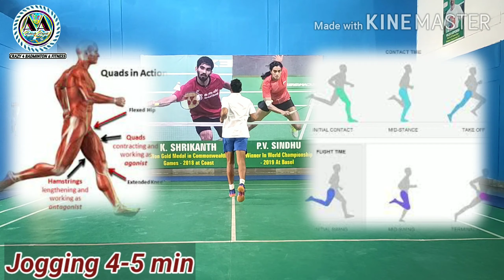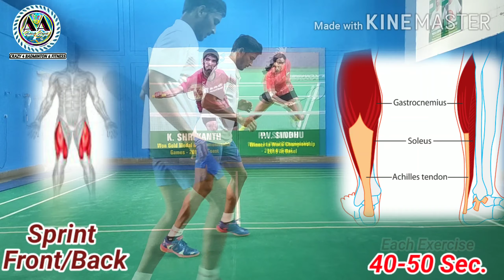Proper Badminton Warm-up Part -2